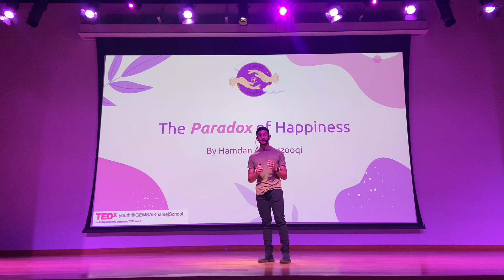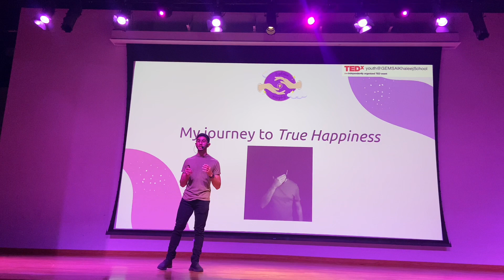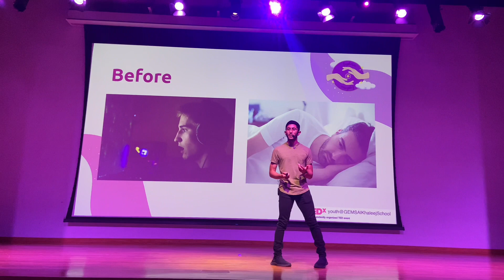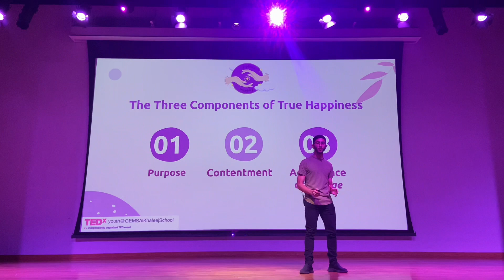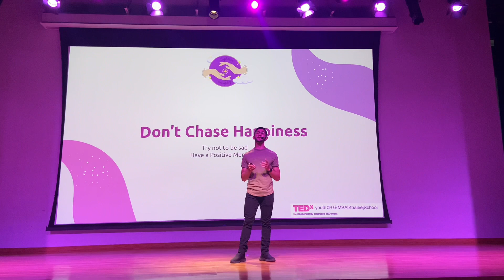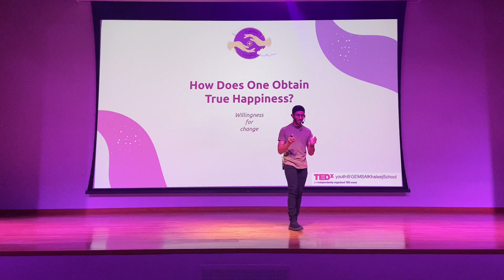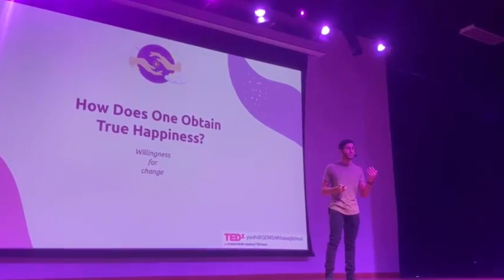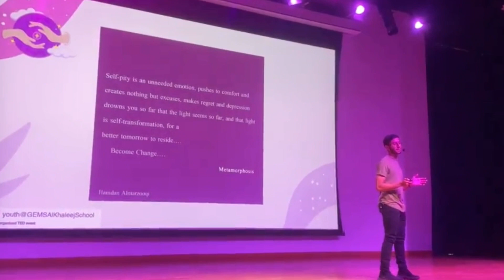The Paradox of Happiness | Hamdan Almarzooqi | TEDxYouth@GEMSAlKhaleejSchool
You have to be sad to be happy. You have to be happy to be sad. How incredibly paradoxical! Happiness is something that everyone strives for but no one really understands, so in his talk, speaker Hamdan Almarzooqi reveals the big secret to how one can exist in such polar opposites and find an in-between. The Paradox of Happiness This talk was given at a TEDx event using the TED conference format but independently organized by a local community.